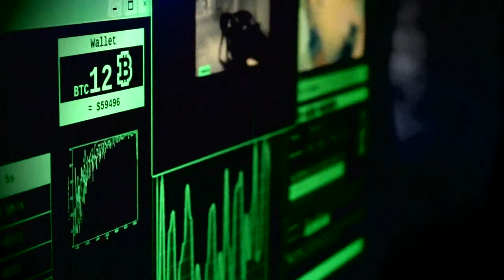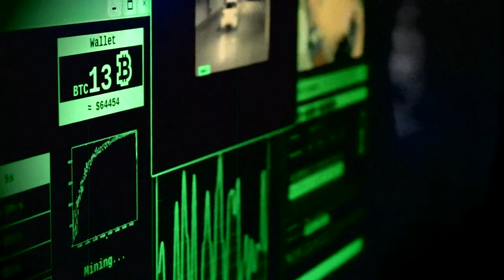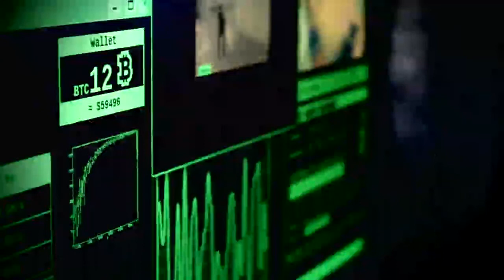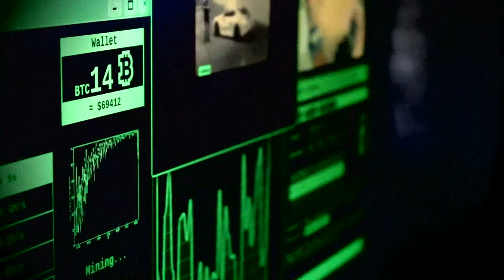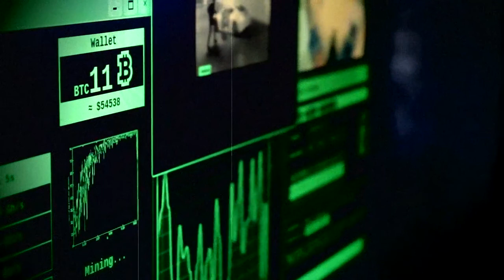Type it out and Scan Free Music LMMS